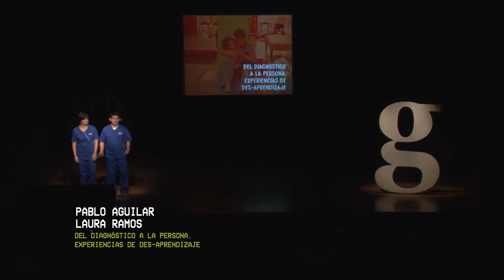Experiencias de Teletón en Gramo ¡Podemos Más!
Laura Ramos y Pablo Aguilar, terapeutas de la Fundación Teletón, expusieron en la edición Gramo ¡Podemos Más!, hablando "Del diagnóstico a la persona" y de "Experiencias de des-aprendizaje", respectivamente.